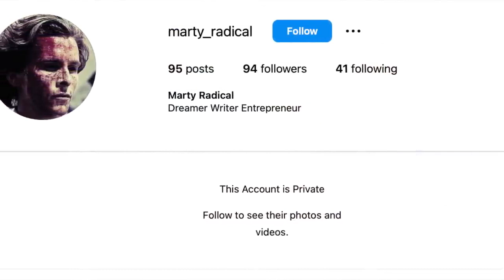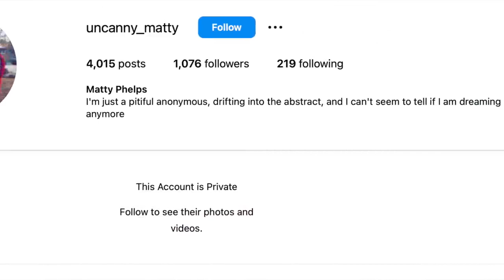Murdered By Her Church Pastor Lauren Phelps True Crime Documentary 2023